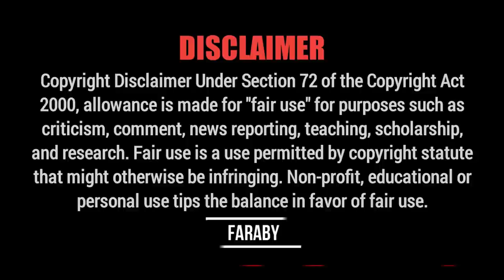PUSHPA the ALOM BHAi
VIDEO TITLE : PUSHPA the ALOM BHAi